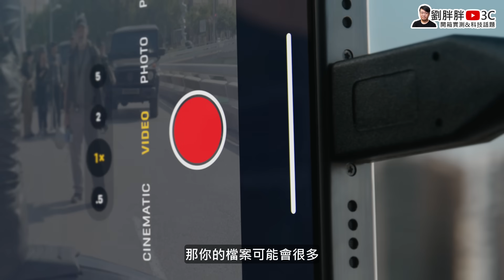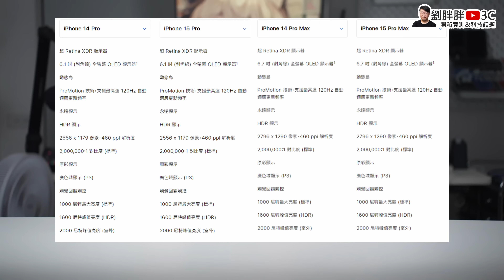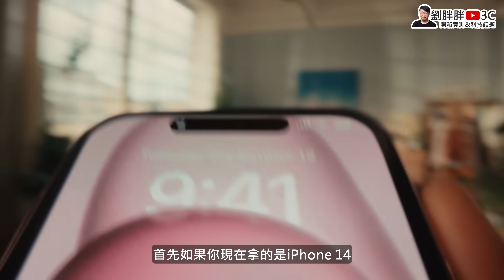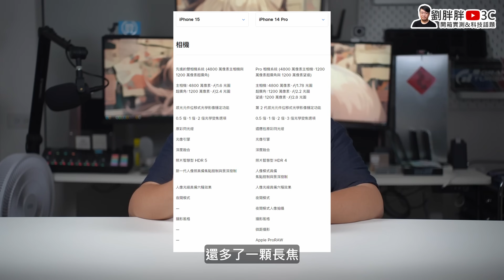【iPhone 15全系列選購建議】該買哪一款？你應該升級嗎？為了USB-C換機值得嗎？買iPhone 15還是15 Pro？買iPhone 14 Pro也是個好選擇？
小頻道生存不易
覺得不錯歡迎分享給更多朋友
感謝 ❤